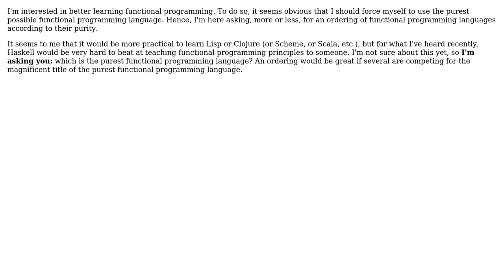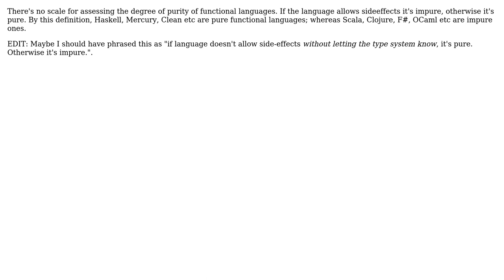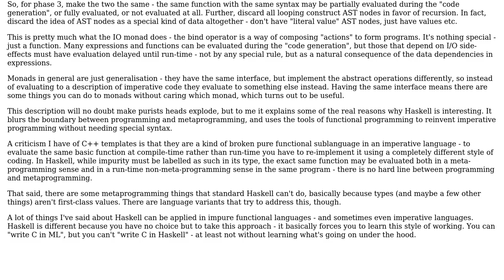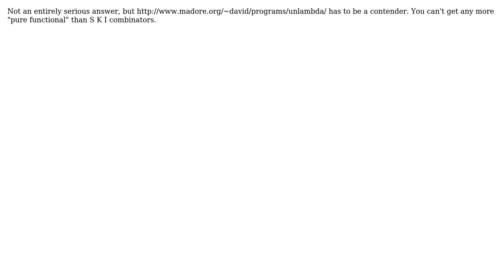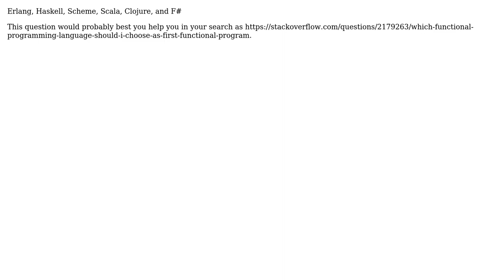Software Engineering: Purest functional programming language(s)? (7 Solutions!!)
Software Engineering: Purest functional programming language(s)?

With thanks & praise to God, and with thanks to the many people who have made this project possible! | Content (except music & images) licensed under CC BY-SA | Music | Images & others | With thanks to user Stephen C user myusuf3 user missingfaktor user mikera user Macneil user Joanis user B? user back2dos and the Stack Exchange Network Trademarks are property of their respective owners. You are responsible for your own actions.